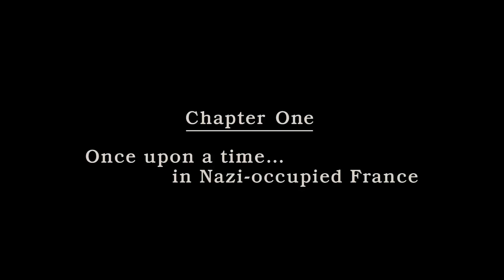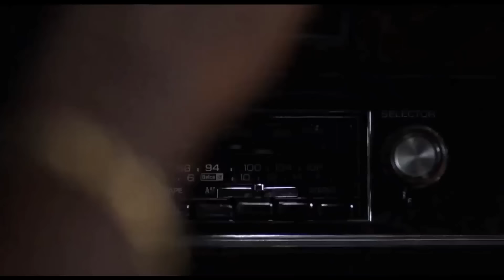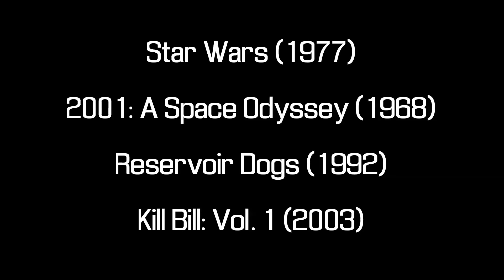Creating a Terrifying Villain: Inglourious Basterds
For the first episode of Forming Film, we take a look at one of the most terrifying villains in film: Hans Landa from Inglourious Basterds.

This is a new channel, so no links to follow yet.